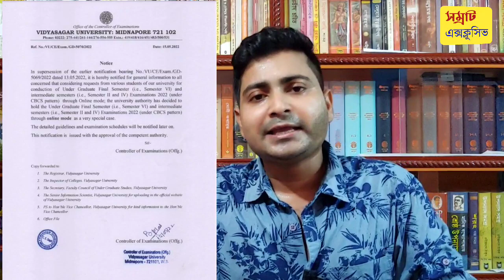পরীক্ষা অনলাইনেই : Kalyani University Vidyasagar & University exam notice 2022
Kalyani University and Vidyasagar University even semester exam notice today // kalyani University second 4th and 6th semester exam notice 2022 // Vidyasagar University 2nd 4th and 6th semester exam notice 2022//

Vidyasagar University exam online notice,Kalyani University even semester exam notice,Kalyani University exam blended mode 2022,wb even sem exam 2022,samrat exclusive new update,Samrat exclusive,calcutta university exam 2022,wb final sem exam 2022,,burdwan university exam 2022wb university exam 2022,rbu even sem exam 2022,wbsu even sem 2022,rabindra bharati university even sem exam 2022 .